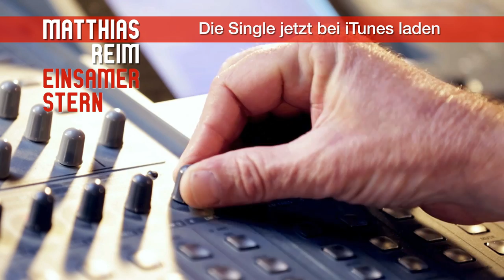Matthias Reim - Einsamer Stern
Nach seinem letzten Coup, dem Album Sieben Leben, das sich auf Anhieb in die Charts katapultierte holt Matthias Reim jetzt zu seinem nächsten Streich aus: Sein neues Studio-Album mit dem Titel Unendlich.